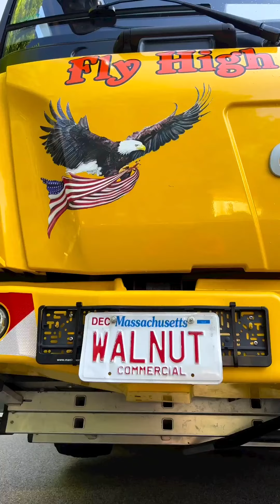Walnut Tree Service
🌳WalnutTreeService.com🌳
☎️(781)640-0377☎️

- CRANE SERVICES
- LAND CLEARING
- TREE REMOVAL
- TREE PRUNING
- STORM DAMAGE
- STUMP GRINDING

🪵 THE MOST TRUSTED NAME IN THE TREE INDUSTRY🪵